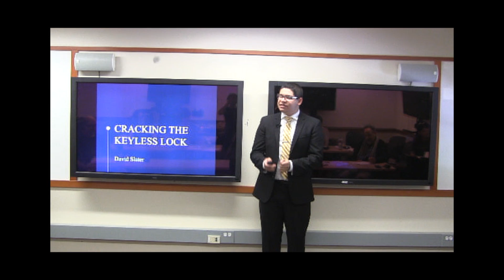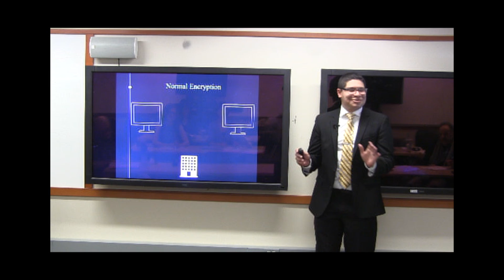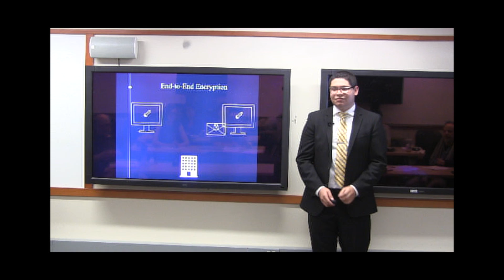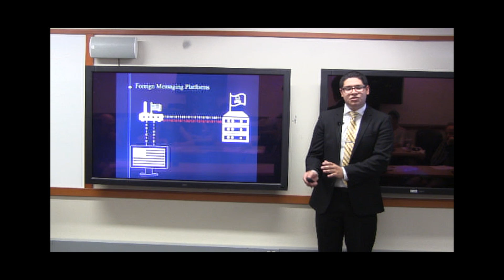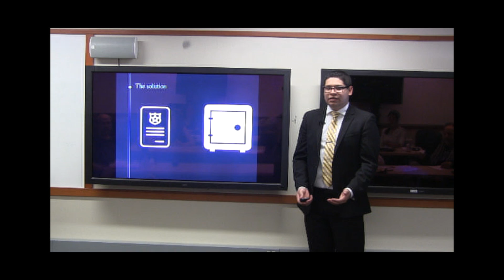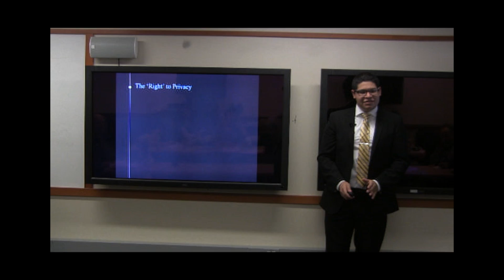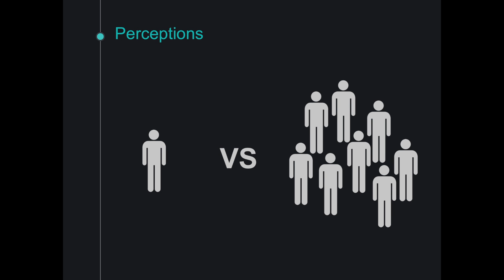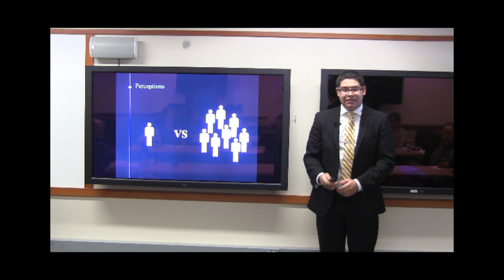David Slater - "Cracking the Keyless Lock"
Lunsford Award Winner - June 2016